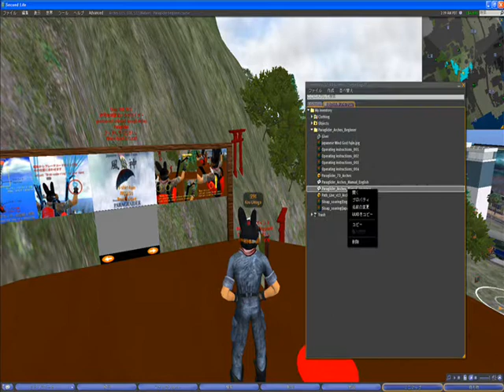Paraglider beginner course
初歩的な、飛行開始から着陸までの練習場となっています。

まずは、無料機体の配布用ギバー看板や、操作マニュアルに沿って、
各種名称、装着の方法、位置あわせを学びます。